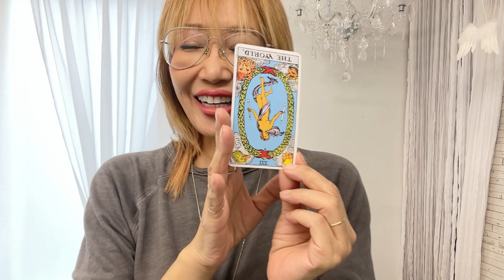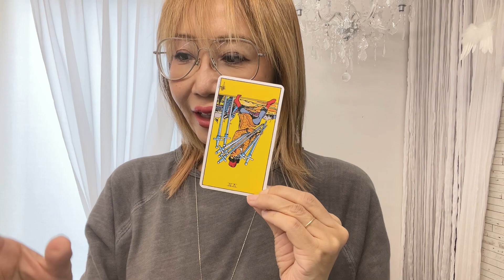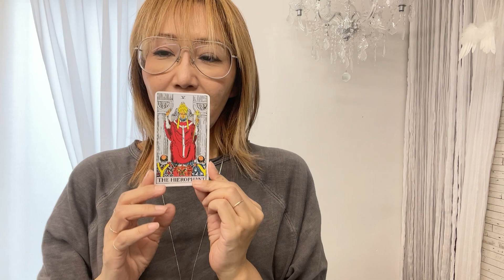⚡️11/23⚡️今日の運勢🌈タロットカード3択リーディング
毎朝ホノルルからライブ配信🫧
星の天気予報⭐️12星座別運勢と朝のカード一枚引きはリスナーさん達とクリスタルでシンクロしている今日のメッセージと問いております。